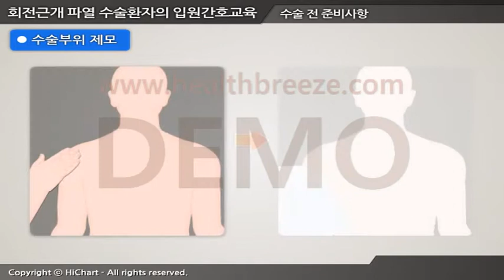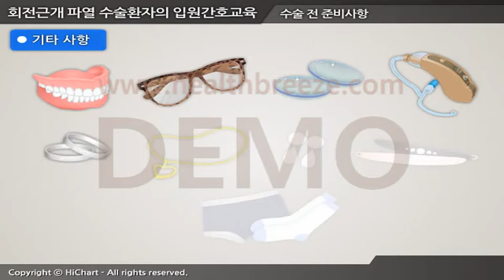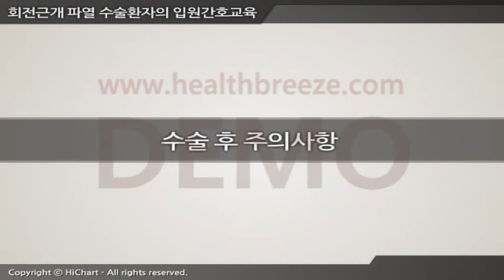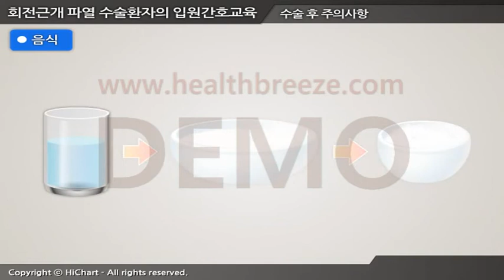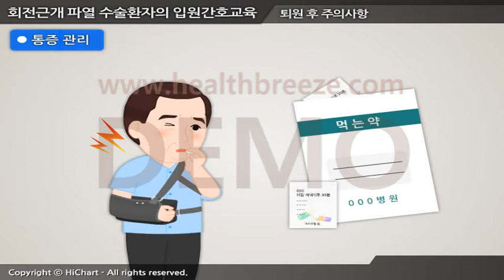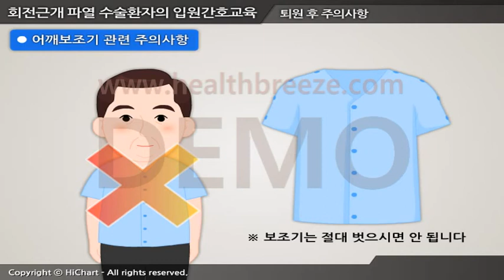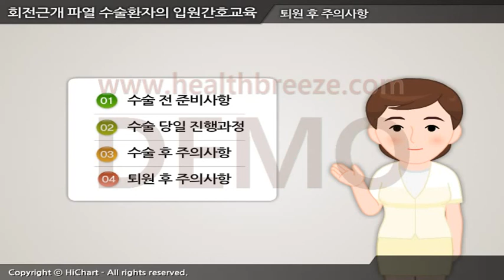[시연용] d0115aako 회전근개 파열 수술환자의 입원간호교육